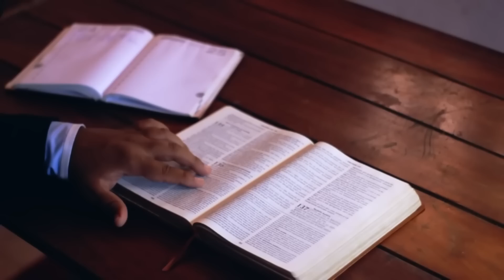Natividade de São João Batista - Solenidade | Sábado | Bênção do Dia | 24/06/2023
Evangelho (Lc 1,57-66.80)

—  João veio dar testemunho da Luz; a fim de preparar um povo bem disposto, para a vinda do Senhor. (cf. Jo 1,7; Lc 1,17)

57Completou-se o tempo da gravidez de Isabel, e ela deu à luz um filho. 58Os vizinhos e parentes ouviram dizer como o Senhor tinha sido misericordioso para com Isabel, e alegraram-se com ela. 59No oitavo dia, foram circuncidar o menino, e queriam dar-lhe o nome de seu pai, Zacarias. 60A mãe, porém disse: “Não! Ele vai chamar-se João”.

61Os outros disseram: “Não existe nenhum parente teu com esse nome!” 62Então fizeram sinais ao pai, perguntando como ele queria que o menino se chamasse. 63Zacarias pediu uma tabuinha, e escreveu: “João é o seu nome”. E todos ficaram admirados. 64No mesmo instante, a boca de Zacarias se abriu, sua língua se soltou, e ele começou a louvar a Deus. 65Todos os vizinhos ficaram com medo, e a notícia espalhou-se por toda a região montanhosa da Judeia. 66E todos os que ouviam a notícia ficavam pensando: “O que virá a ser este menino?” De fato, a mão do Senhor estava com ele. 80E o menino crescia e se fortalecia em espírito. Ele vivia nos lugares desertos, até o dia em que se apresentou publicamente a Israel.